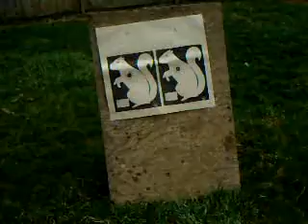still shootin shit